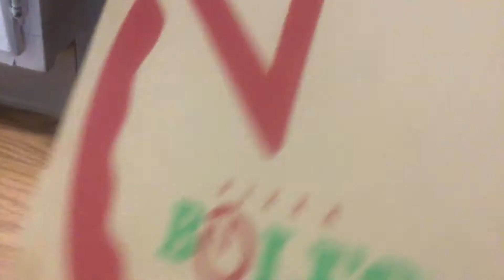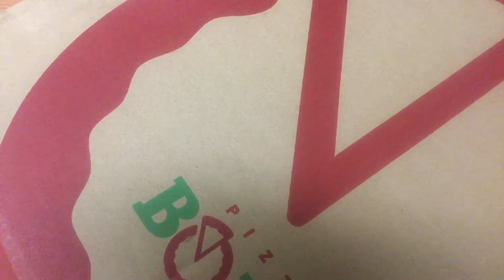Not so tough are you now?